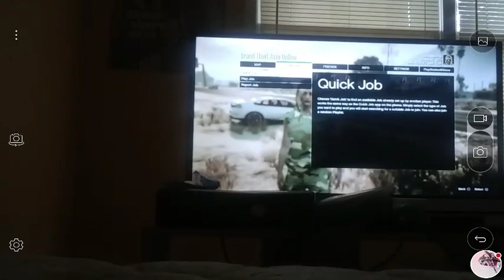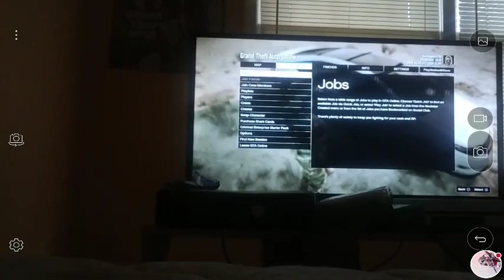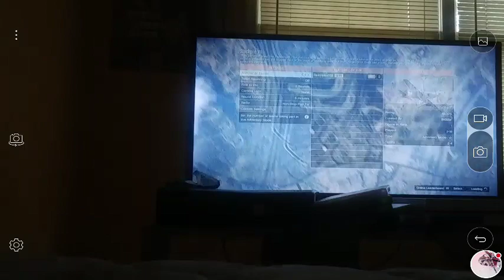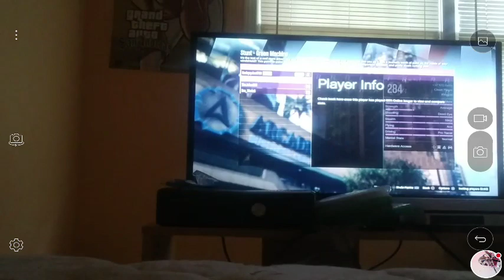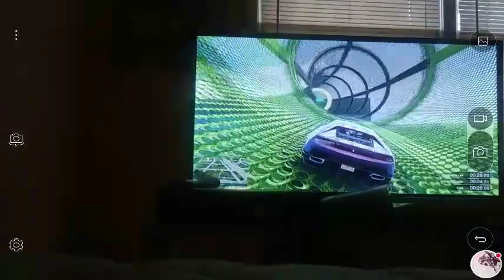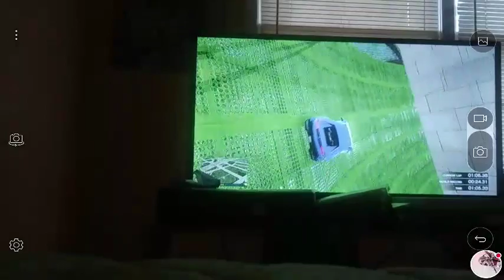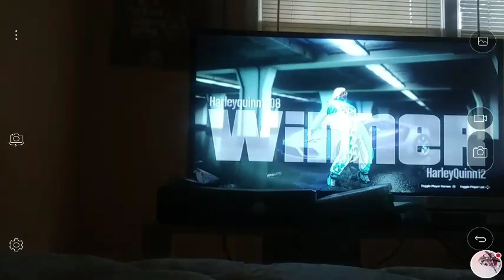GTA online PS4 Let's Play Part 5 I'm back for more of GTA online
I'm back with more GTA online on PS4 be sure yall leave a like comment and subscribe Stay soon for more of GTA online on PS4 Let's Play Part 6 hit that notification Circle that little bell to become the notification Squad enjoy